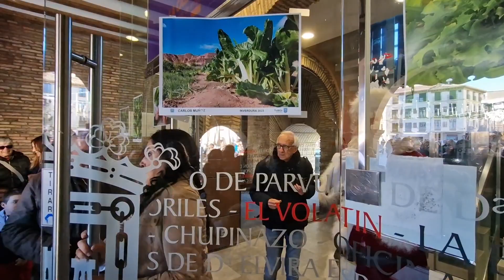Papá Noel llega a Tudela en piragua a través del río Ebro